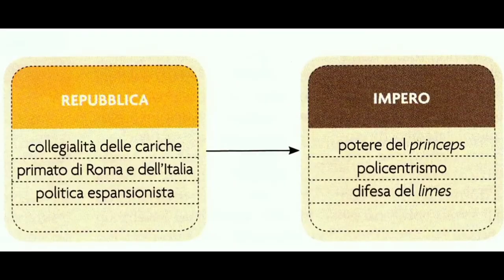I primi tre secoli dell'impero romano (terza parte)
L' integrazione delle province nei quadri dirigenziali dell'amministrazione dell'impero e la questione dei confini